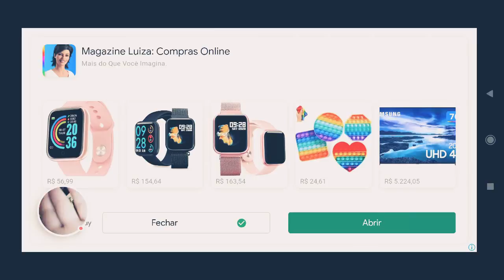Mussoumano Game – 2021-10-02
Mussoumano Game